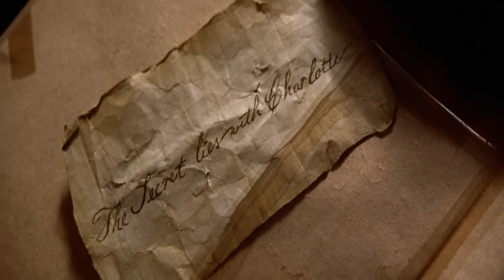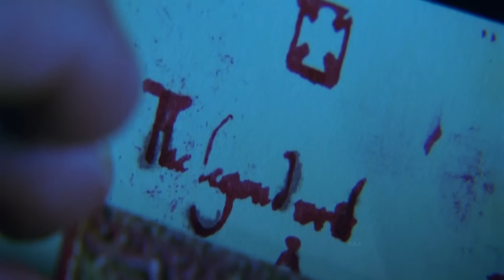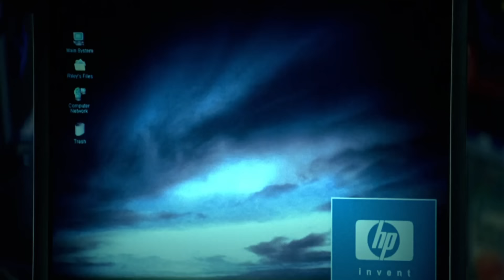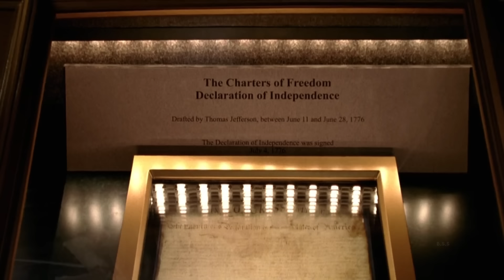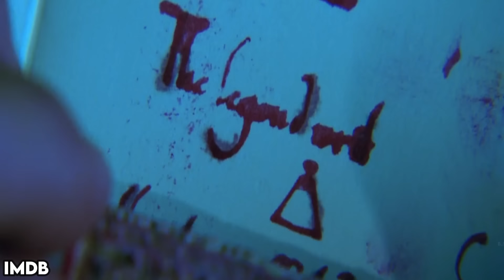Treasure Movie Explained In Hindi & Urdu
Credits
Distributed by

Directed by
Jon Turteltaub

Screenplay by
Jim Kouf
Cormac Wibberley
Marianne Wibberley

Story by
Jim Kouf
Oren Aviv
Charles Segars

Produced by
Jerry Bruckheimer
Jon Turteltaub

Starring
Nicolas Cage
Harvey Keitel
Jon Voight
Diane Kruger
Sean Bean
Justin Bartha
Christopher Plummer

Cinematography
Caleb Deschanel

Edited by
William Goldenberg

Trevor Rabin

Production companies
Junction Entertainment
Saturn Films